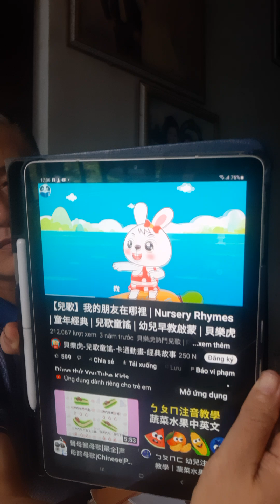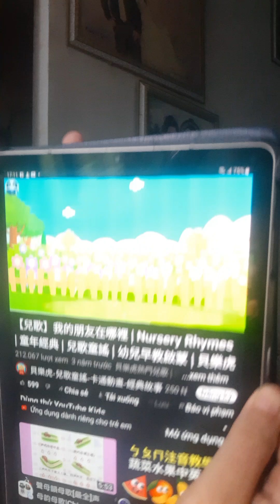Tiềng Trung trẻ em, Đức Hiền 2024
Mời phụ huynh vào xem bài phát trực tiếp thầy dạy cho ba bé từ sáu đến chín tuổi, Vừa học vừa chơi kết hợp âm nhạc ,lôi cuốn từ đầu đến cuối ,các bé không muốn nghỉ
kb zalo 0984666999 để thầy cho vào nhóm nhận link học miễn phí 3 buổi tiếng Trung